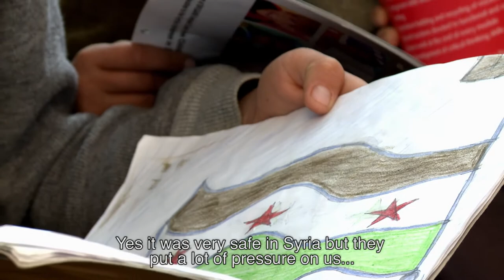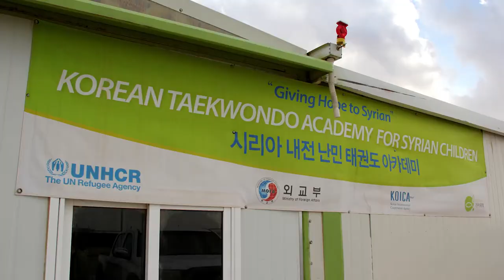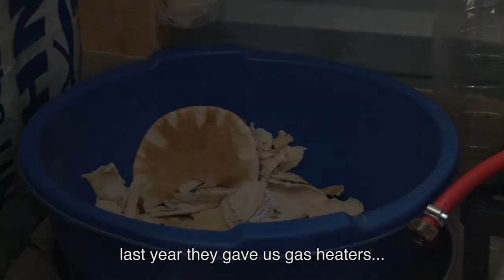Oh Syria, My Syria. Documentary.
Oh Syria, My Syria follows the plight of four Syrian refugees living in Jordan, Zaatari camp. It exhibits their past, present and future aspirations after fleeing a war torn Syria.